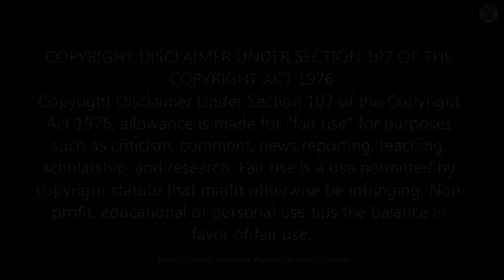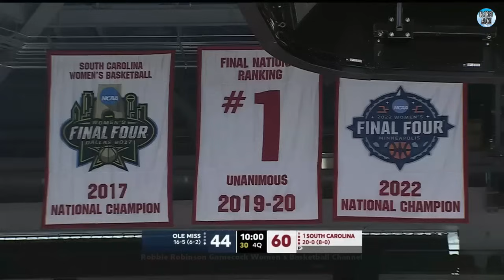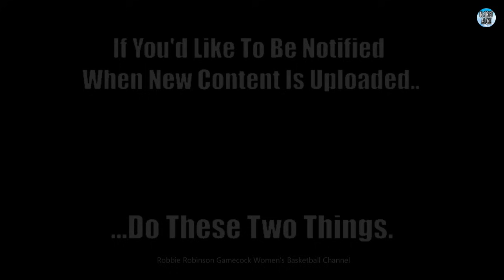#1 South Carolina Gamecocks Women's Basketball vs. Ole Miss Rebels WBB - 2/4/24 - (FULL GAME REPLAY)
Game Twenty-One of the Gamecocks' 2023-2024 Season.

#1 South Carolina Gamecocks Women's Basketball vs. Ole Miss Rebels Women's Basketball - 2/4/2024 - (COMPLETE GAME REPLAY)

#1 South Carolina Gamecocks (20-0 / 8-0 SEC) Are Home in Columbia, SC to Put Their Undefeated Record on the Line, and Continue Southeastern Conference Play Against the Ole Miss Rebels (16-5 / 6-3 SEC).

In this Twenty-First Game of SC's 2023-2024 Season, the #1 Gamecocks Face Their 9th Straight SEC Opponent, the Ole Miss Rebels, and Are Looking to Win Their 40th Consecutive SEC Win (Going Back to 2022), and Could Move into a Tie for the 2nd Longest Win Streak in SEC History.
(They Are Now 3rd Best in SEC History at 39 Behind Tennessee Who Had 42 Straight Conference Wins From '91 to '96, and 40 Straight Wins From 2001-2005)

This 9th Conference Game of the Season for SC Features the 2023 National "Sixth Woman of the Year" Kamilla Cardoso, and a Very Talented, Highly Touted Roster of Young Players for the Gamecocks, Who Will Face an Ole Miss Team, Led by Marquesha Davis and Madison Scott.

So Far This Season The Gamecocks Are Averaging 89.3 Points Per Game, While Holding Their Opponents to Just 54.2 PPG (A Nation Leading Scoring Margin of 35.1 PPG),  Are 4th in the Nation in Bench Points Per Game with 34.0, and Are Leading the Nation in Blocks with 8.6 Blocks Per Game (172 Total)!

The Gamecocks Have Been Very Impressive this Season, with Five of Their Wins Coming Against AP Top 25 Teams (4 in the Top 15), Scoring Over 100 Points in Two of the Four Top 15 Games.